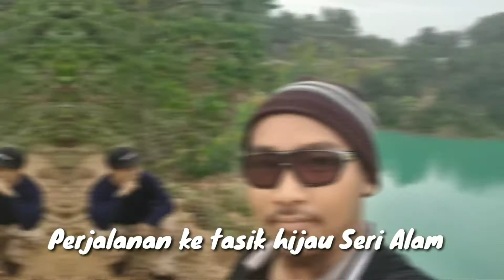Perjalanan ke tasik hijau Seri Alam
Sorry low quality. Alhamdulillah berjaya ke puncak untuk melihat tasik